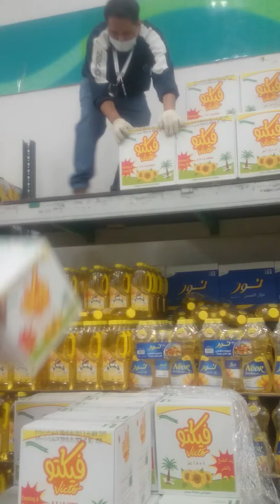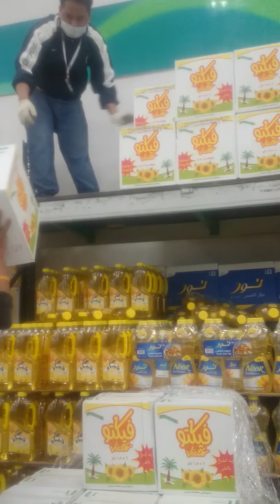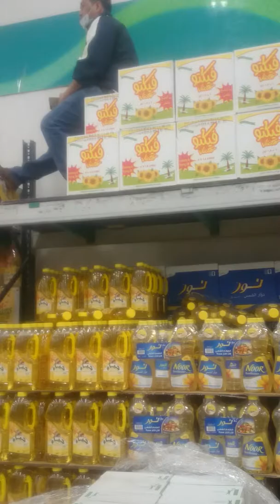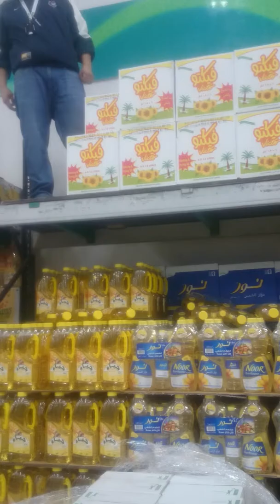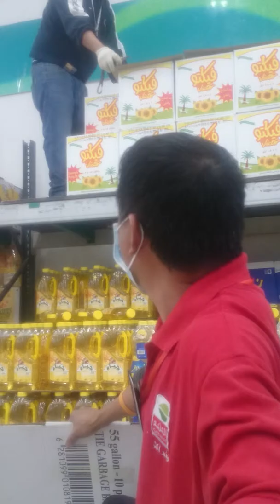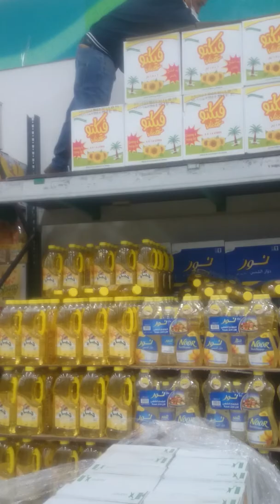Start preparation in market(Ramadan) 2019